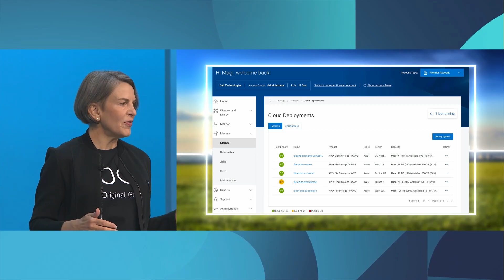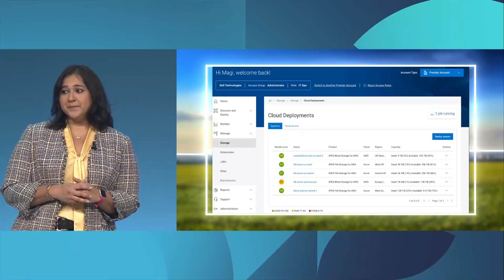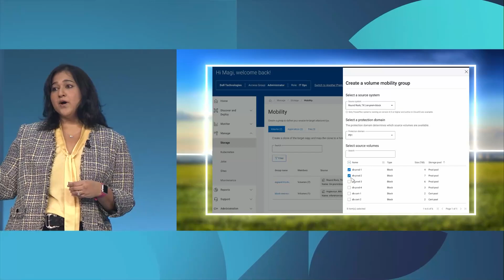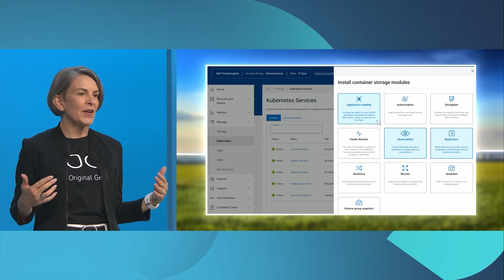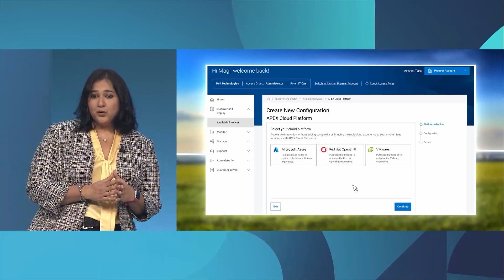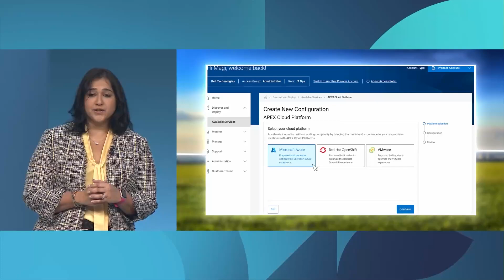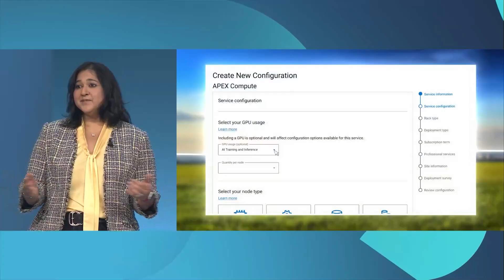Dell Tech World Day 2 - Multicloud by Design with the Dell APEX Portfolio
Jen Felch and Magi Kapoor demo the latest Dell APEX portfolio of integrated as-a-service products - detailing how they combine to simplify and enhance the multicloud experience.